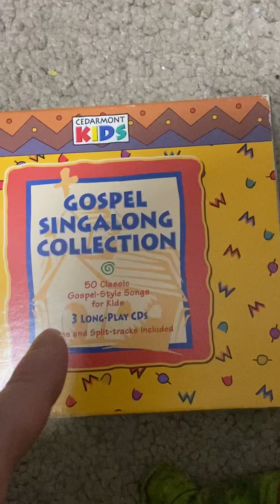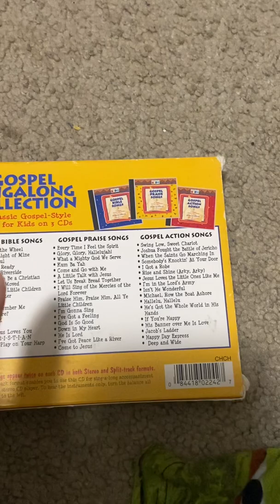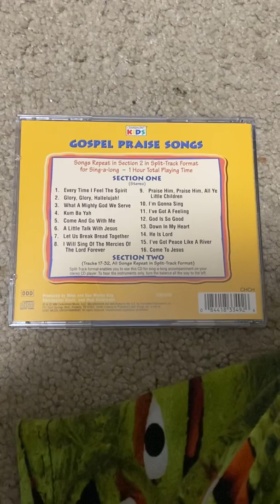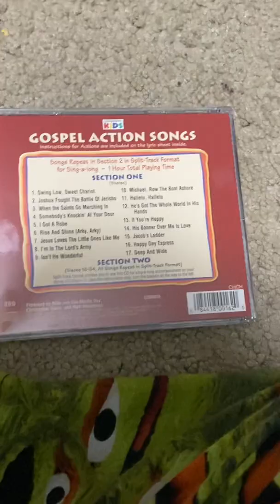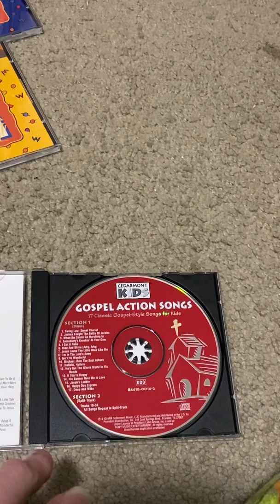Cedarmont Kids CD Review: Gospel Singalong Collection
This box set includes 3 Gospel CDs sung by Cedarmont Kids

Gospel Bible Songs
Gospel Praise Songs
Gospel Action Songs